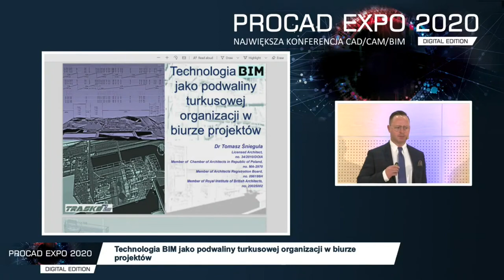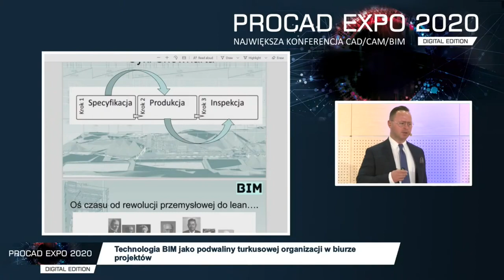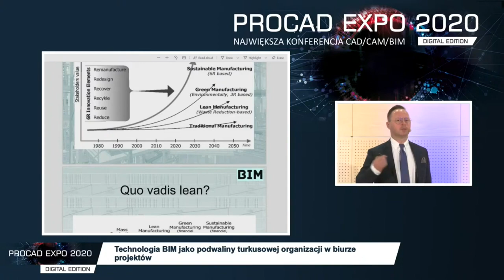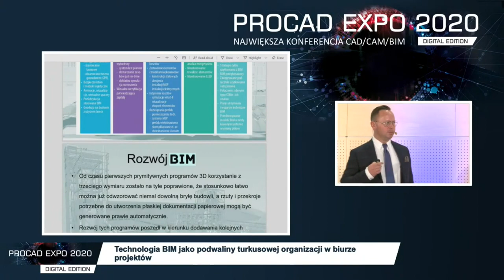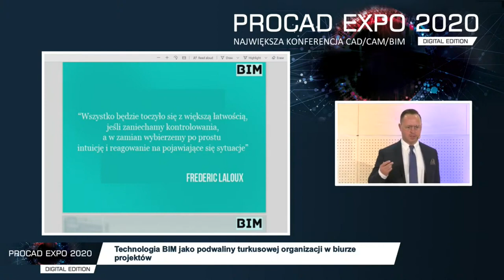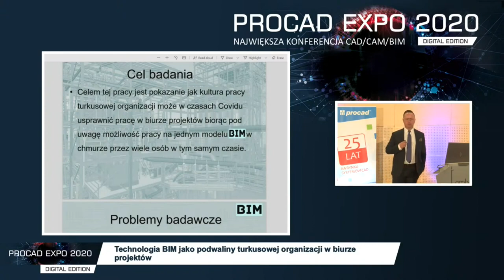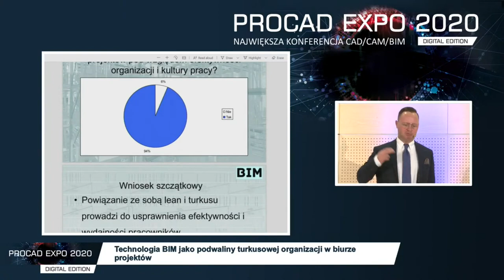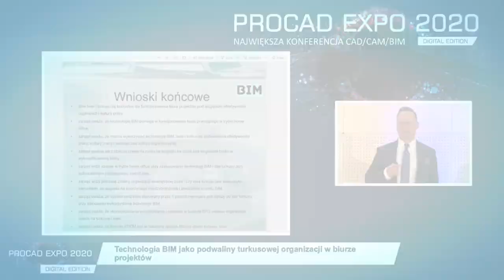BIM jako początek turkusowej organizacji w biurze projektowym | PROCAD EXPO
Zapraszamy do obejrzenia zapisu wypowiedzi Tomasza Śnieguli z firmy Trasko Invest, zarejestrowanej podczas PROCAD EXPO 2020 Digital edition.

Z tego filmu dowiesz się, jak technologia BIM staje się podwaliną turkusowej organizacji w biurze projektów.

0:00 Intro
00:19 Wstęp
02:30 Co to jest BIM
05:20 Historia BIM
07:11 Geneza lean
10:35 Ewolucja CAD
12:30 Rozwój BIM
13:45 Kultura organizacyjna - co to jest turkus